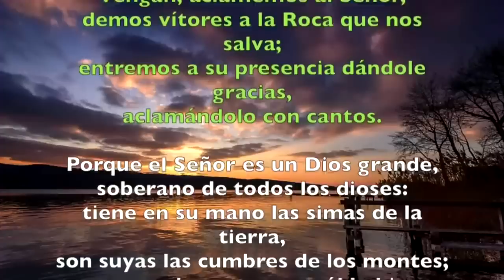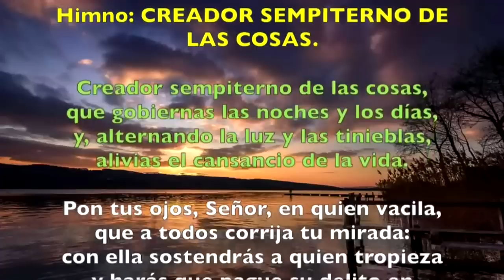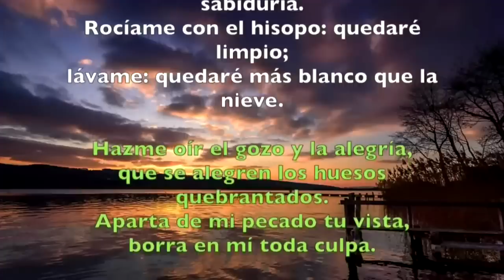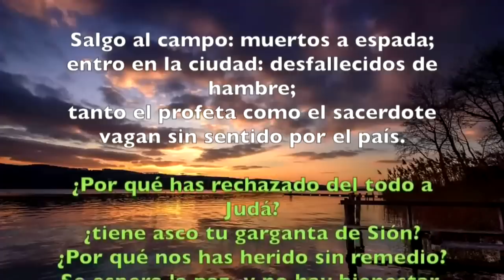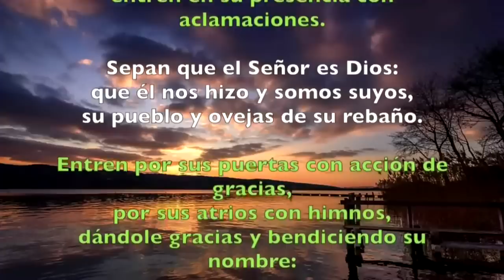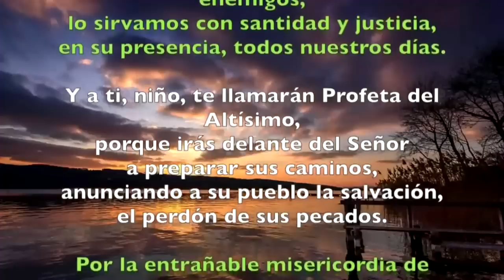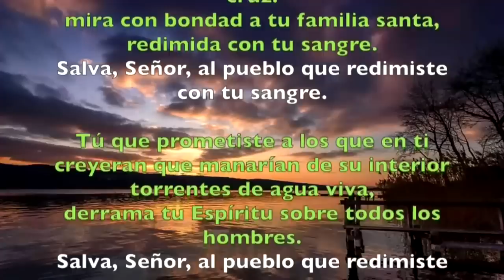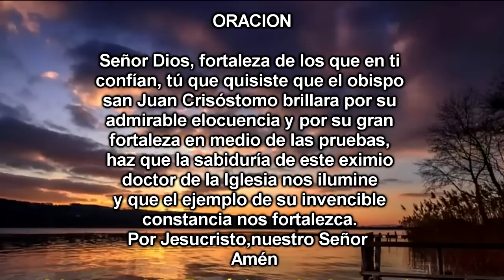Oración de la mañana (Laudes) VIERNES 13 DE SEPTIEMBRE 2019 | Padre Sam | Producción Crisol